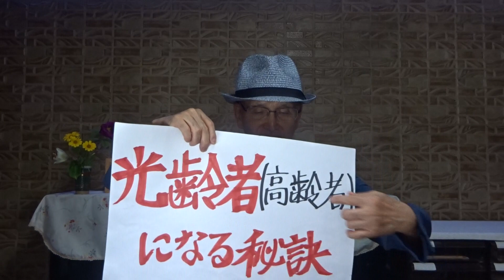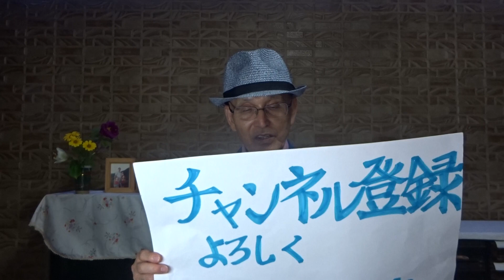永六輔 著「大往生」第26弾 人はみんな死ぬ 亡き父、永忠順に捧げる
永六輔　1933年（昭和8年）4月10日 - 2016年～（平成28年）7月7日）
Ⅳ　仲間・・・「恐ろしがらなくてもいいと言い」
2023年6月18日(日)